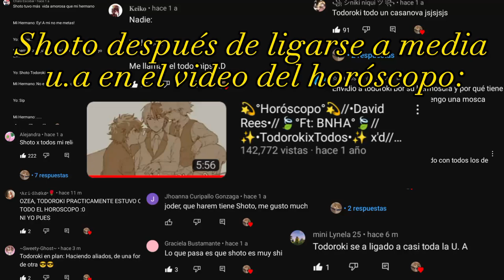|| No soy tímido, ni a palo😻 || Shoto Todoroki || Shoto×Todos || •Meme• || Gacha Nox ||